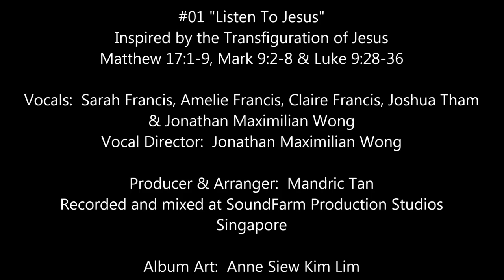“Listen To Jesus” ~ The Transfiguration of Jesus, Mt 17:1-9 [2017-02-19]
Vocals:  Sarah Francis, Amelie Francis, Claire Francis, Joshua Tham & Jonathan Maximilian Wong
Vocal Director:  Jonathan Maximilian Wong
Producer & Arranger:  Mandric Tan, SoundFarm Production Studios, Singapore
Album artwork:  Anne Siew Kim Lim.

Lyrics:

Jesus went up the mountain one day, with three friends to pray.
As he prayed, his face was changed and he shone like the sun’s rays.
Then the Father spoke from the cloud above, here is his message of love:

“This is my Son, the Beloved One, listen to him.
Listen, listen, listen to him.

Whenever you are feeling lost, and you don’t know what to do,
remember what the Father said, and how he loves you.
Open your hearts and open your ears, listen to the Father’s words.

Jesus, you teach and show us the way, we put our trust in you.
Lord, help us now to follow you, in all we say and do.
May our lives be pleasing to you, as we sing to you.

You are the Son, the Beloved One, we’ll listen to you.
Listen, listen, we’ll listen to you.

[You may use this song for non-commercial, educational or church purposes as long as you include the credits listed above in all printed and digital materials. Thank you.]